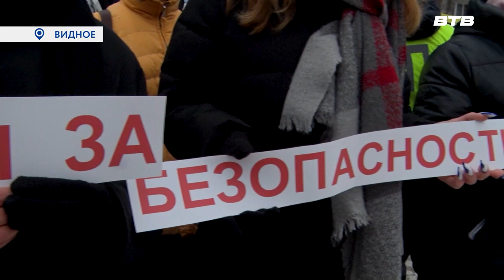СТУДЕНТЫ ЗА БЕЗОПАСНОСТЬ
«Студенты за безопасность на дорогах» рейд под таким названием провели сотрудники Госавтоинспекции в городе Видное. Помогали полицейским первокурсники Московского регионального социально-экономического института. Мероприятие было приурочено ко дню российского студенчества.